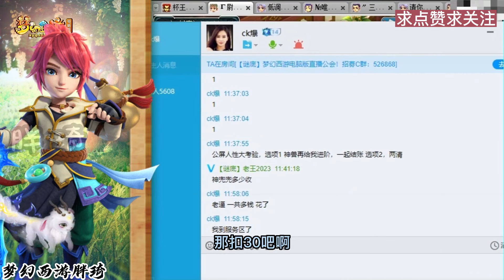梦幻西游：老王测试新神兽超级神兔，垫钱差点要不回来